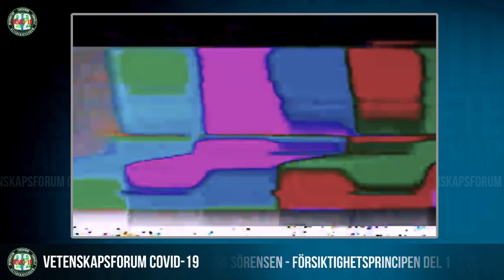Jens Sörensen | Försiktighetsprincipen del 1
Försiktighetsprincipen del 1 | Jens Sörensen guidar dig genom försiktighetsprincipen, och varför den har lyst med sin frånvaro under hanteringen av den svenska strategin.